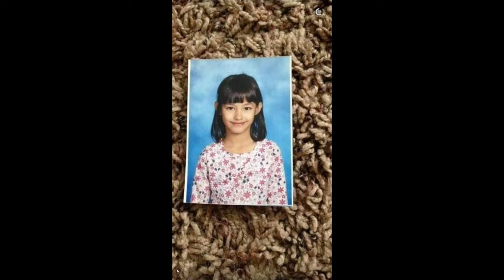Young Photos of Liza Soberano! Gaano nga ba sya kaganda?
Mga Kuhang larawan ni Liza Soberano sinula nung Bata p sya..